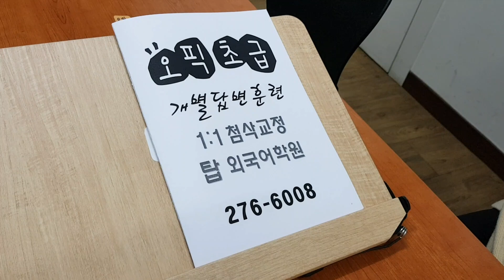전북대 오픽 템플릿 전주 직장인 영어회화 탑외국어학원 기초 OPIC 성인 과외 210421